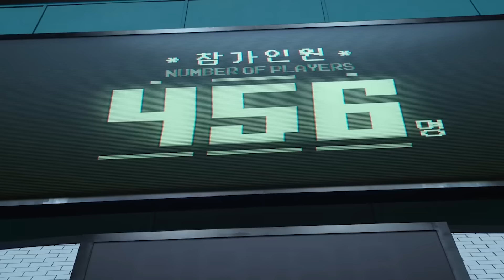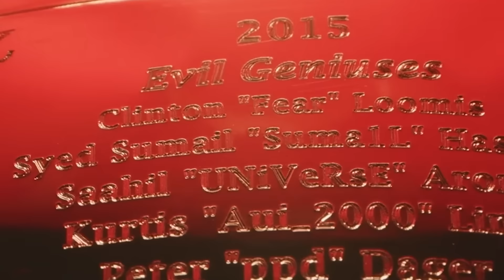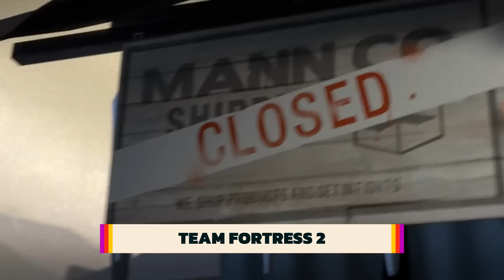22 Best Free PC Games to Play in 2023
The current landscape of video games is overflowing with free-to-play titles from Fortnite to Genshin Impact to Dota 2, so here’s our list of 22 free PC Games to play in 2023.

Timestamps:
Intro 0:00
Apex 0:16
Brawlhalla 1:09
Counter Strike 2 1:43
Crab Game 2:32
Dauntless 2:59
Destiny 2 3:27
Dota 2 4:16
Fortnite 4:49
Guild Wars 2 5:54
Genshin Impact 6:23
Heartstone 6:55
Honkai Star Rail 7:35
League of Legends 7:57
Lost Ark 8:19
Overwatch 2 8:42
Marvel Snap 9:20
Path of Exile 9:56
Smite 10:22
Team Fortress 2 10:48
Valiant 11:16
Warframe 11:40
War Thunder 12:17
End Credits 12:50